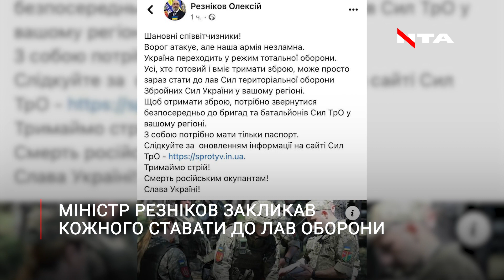Яким був найважчий день 24 лютого в історії України та чим найбільше запам'ятався?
День тривалістю рік... Яким був найважчий день 24 лютого в історії України та чим найбільше запам'ятався?